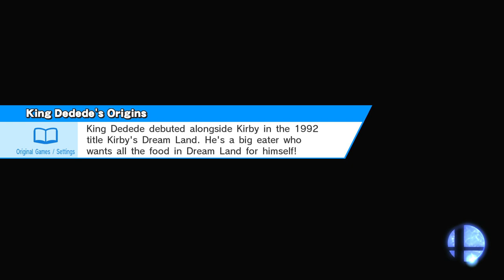Super Smash Bros. For Wii U | Classic Mode: Robin | No Commentary/Free to Use